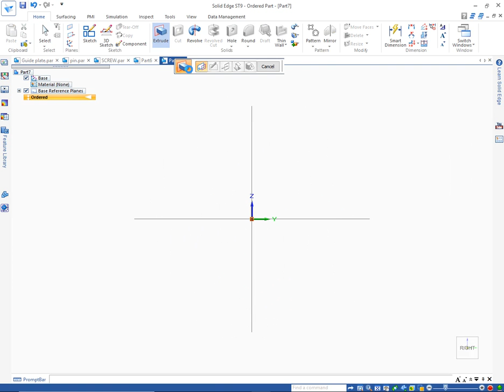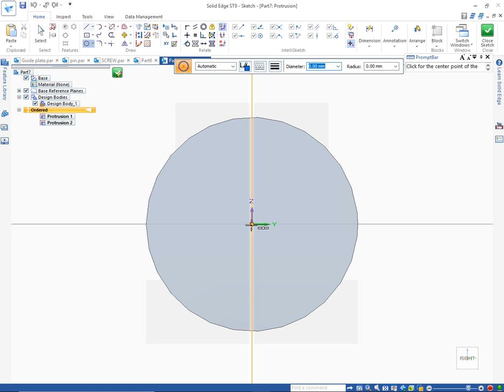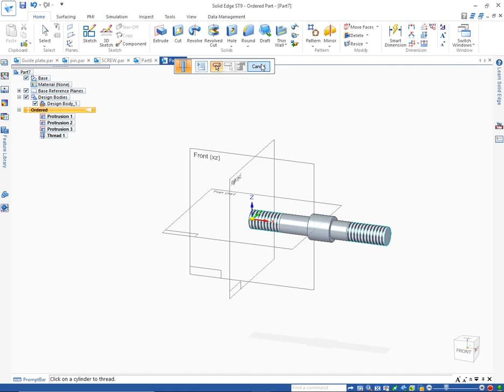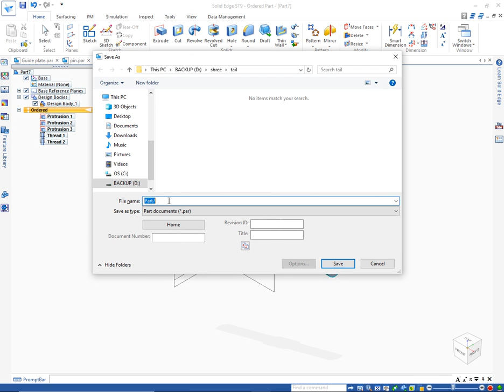VTU CAMD TAIL STOCK STUD